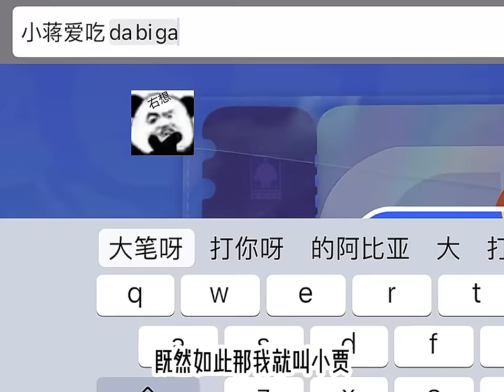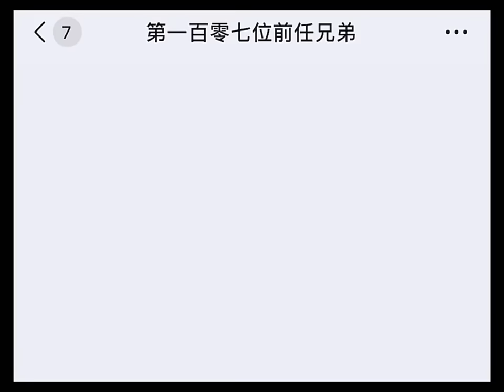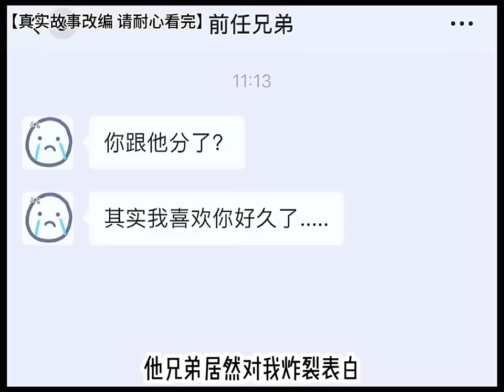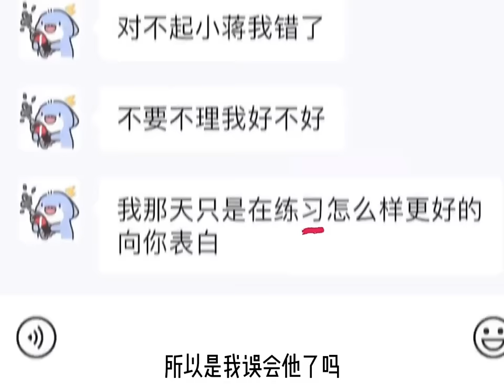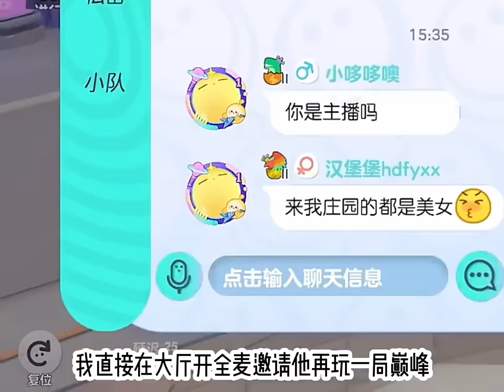小蒋创小号试探大傻蛋，帶他去做男德考試，大傻蛋居然只得一分#情侣挑战#情侣测试#蛋仔派对【小蒋睡不醒】